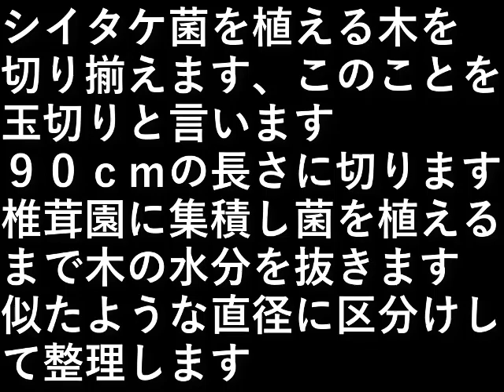玉切り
シイタケ菌を植える木を切り揃えます、
このことを玉切りと言います。

９０ｃｍの長さに切ります。

椎茸園に集積し菌を植えるまで
木の水分を抜きます。

似たような直径に区分けして整理します。

設備屋の適当田舎暮らし